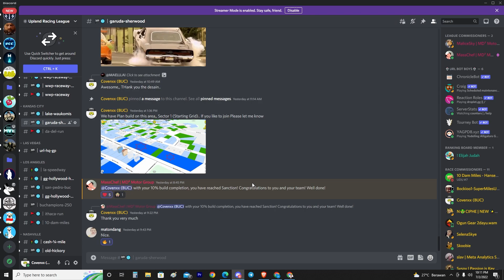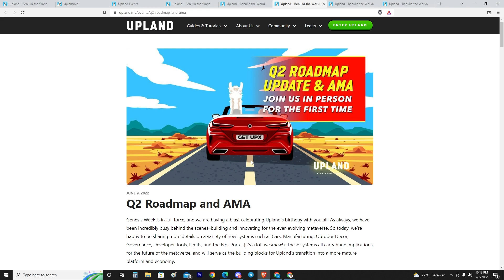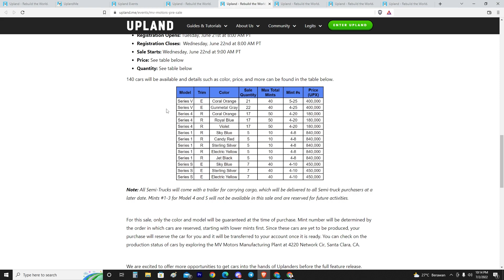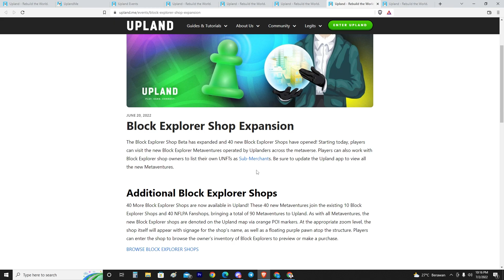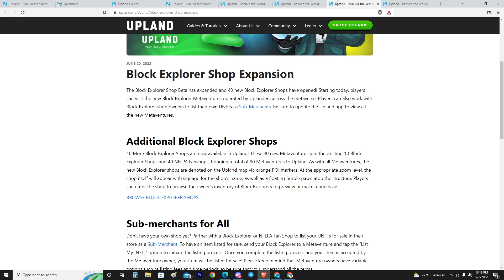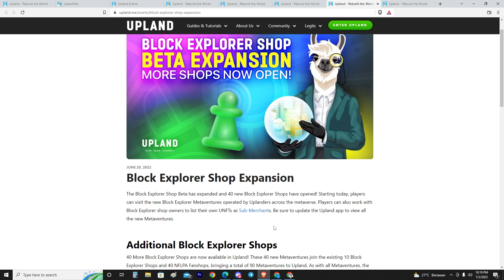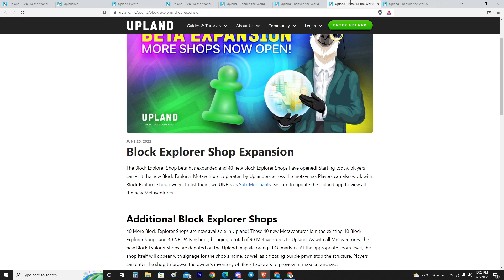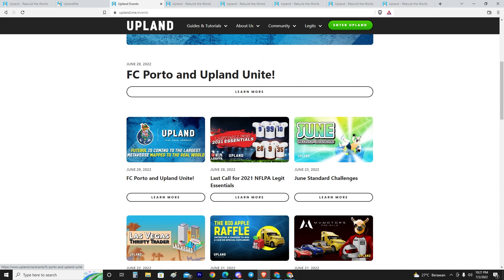Update Terbaru Upland Game Juni 2022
uplandgame menambah beberapa fitur terbaru selama bulan juni dan merilis kerja sama terbaru dengan fcporto salah satu tim sepakbola terbesar di eropa dan nomor 1 di portugal. Simak beberapa update terbaru upland selama bulan juni ini dan juga selama quarter kedua tahun ini.

tipsupland untuk pemula bisa teman-teman akhir di video saya sebelumnya.